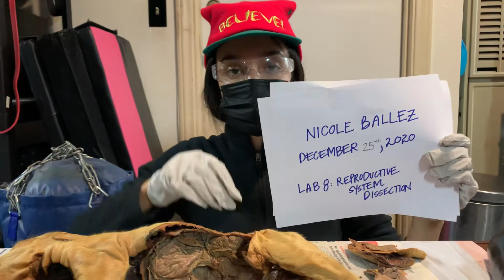LAPU Lab 8: The Reproductive System